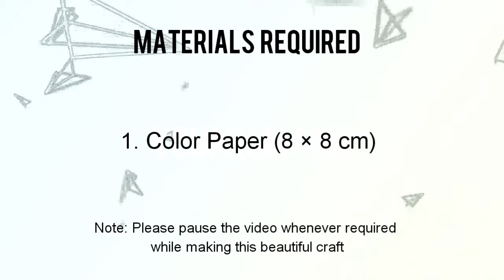2D Heart Origami Design | DIY | Simple and Easiest one!!!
📍2D PAPER HEART💞

Thinking of how to make heart design in paper🤔🤔🤔
Here is the video, where you can learn how to make very beautiful 2D Heart Origami. Hope you like it. ❤

📍REQUIRED :👀

1. Color Art Paper (8 × 8 cm)